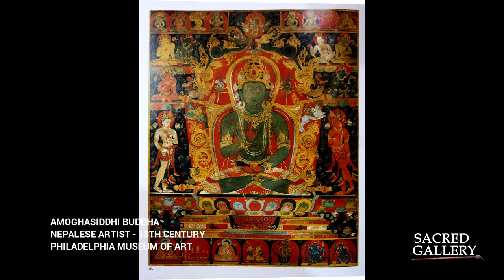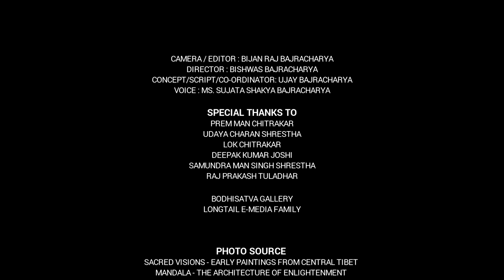Origin of Paubha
An exploration to the history, present and possibility of Buddhist art - Paubha.